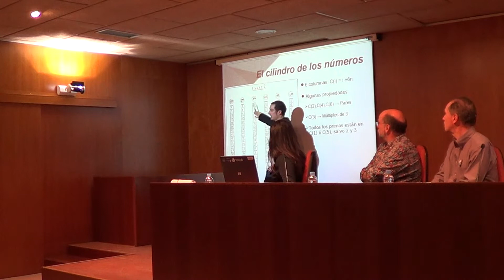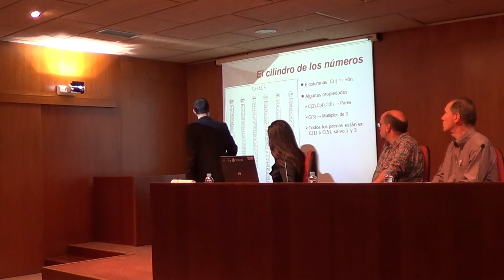Lluís Raluy matemàtic a Igualada 3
La descoberta d'un pallasso matemàtic: ÀMBIT DELS NOMBRES PRIMERS. La seva distribució. Conjectura de Goldbach. Igualada, 28 de març de 2012.